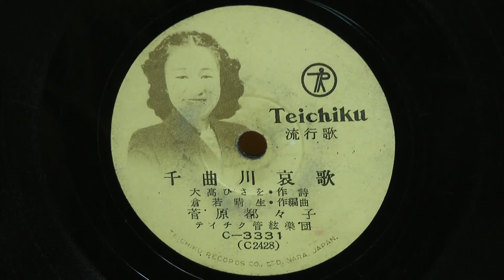千曲川哀歌(菅原都々子)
昭和27年(1952年)　TEICHIKU RECORD 写真盤 流行歌
作詞：大高ひさを
作編曲：倉若晴生
歌唱：菅原都々子
伴奏：テイチク管絃楽団
C-3331(C2428)